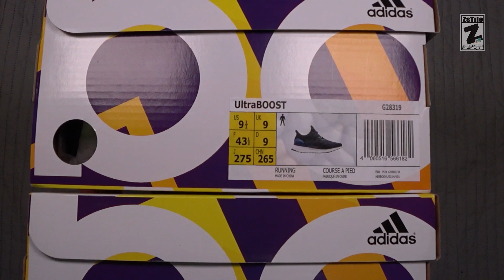택배왔쑝 울트라 부스트 1.0 크림 / 검보 Ultra Boost OG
우버이츠 파트너 계정 가입 링크 출,퇴근 시간에 구애 받지 않고 누구나 돈 벌수 있는 일거리입니다
이 링크로 가입하시면 지원금 50,000원을 드립니다!

오늘 식사는 어디서 하세요? Uber Eats 앱을 다운받고, 다음 프로모션 코드를 입력하면 ₩5,000을(를) 할인해드립니다.